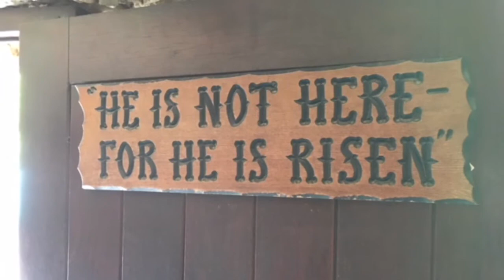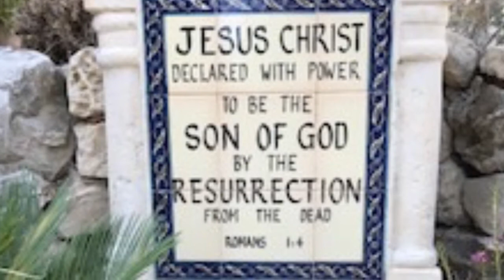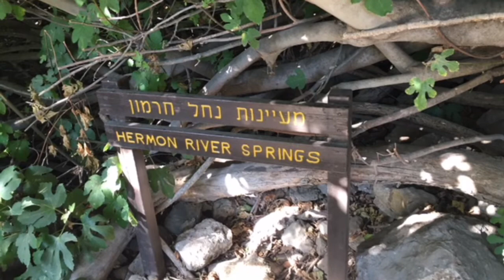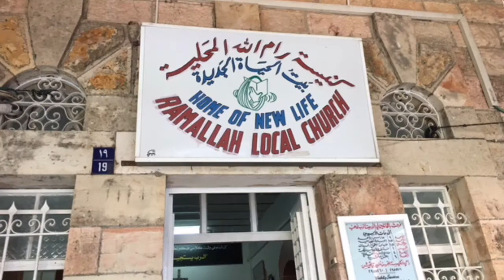Israel Trip 2017